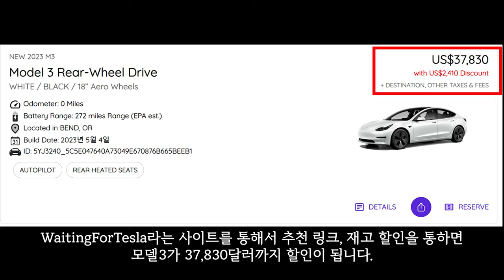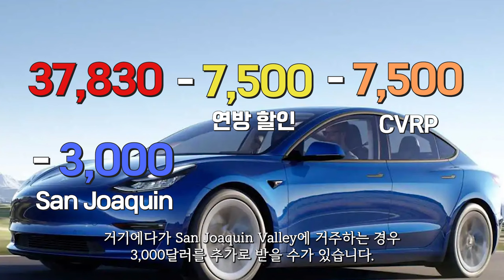신형 모델3 하이랜드 때문에? 2500만원이면 살수 있는 충격의 모델3 할인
이 링크를 통해서 테슬라를 구매하시면 최대 132만원 할인!

미국은 참 좋겠다...